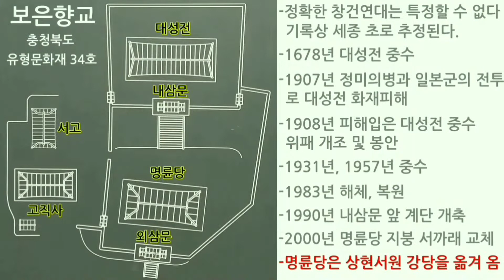보은군 충청북도 유형문화재 95호 보은향교 상현서원 향교 명륜당 대성전 김가기 김덕민 김상 김건식 보은답사 보은관광 보은여행 김병서TV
조선시대 공립교육인 향교는 유교문화와 교육의 검정이였다.
충청북도 유형문화재 95호인 보은향교는 정확한 건립연대를 확인할 수 없으나 기록상으로 세종대왕 초기에 세워진 것을 알 수 있다.
소개말과 영상에 95호를 34호로 잘 못 말하고 기재한 오류가 있습니다.
구릉지에 위치한 관계로 강당인 명륜당을 전면에 배치한 중설위 규모의 향교로 특히 이곳의 명륜당은 인근에 있던 우리나라 2번째 사액서원이였던 상현서원이 1871년 대원군의 서원 철폐령에 따라 훼철될 때 상현서원의 강당을 옮겨 이전했다고 한다.